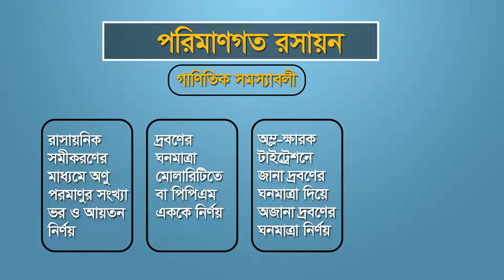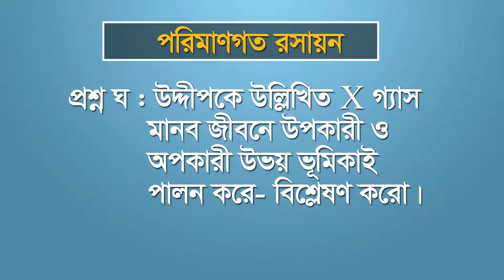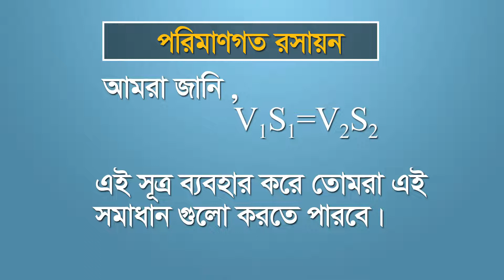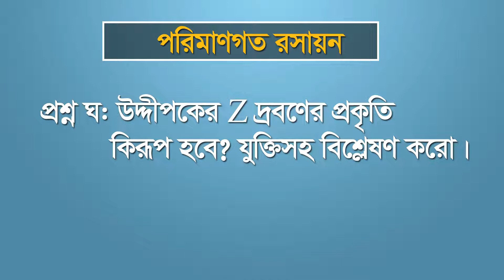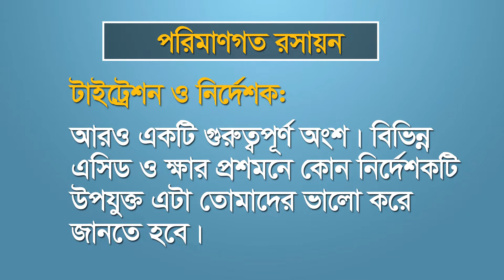পরিমাণগত রসায়ন ।। রসায়ন ২য় পত্র ।। পর্ব ০৫ ।।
২০১৯ সালের এইচএসসি পরীক্ষার্থীদের জন্য ‘অনলাইন ডিজিটাল পাঠ সহায়িকা’র এই পর্বে থাকছে রসায়ন ২য় পত্রের পরিমাণগত রসায়ন নিয়ে আলোচনা। গুরুত্বপূর্ণ দিক-নির্দেশনা পেতে ভিডিওটি দেখুন ও পরীক্ষার্থীদের সাথে শেয়ার করুন।